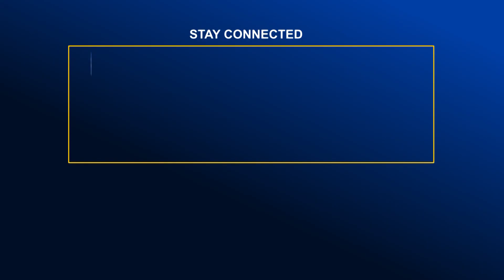ঈশ্বরদীতে ঐতিহাসিক মাধপুর দিবস পালন | Global TV News